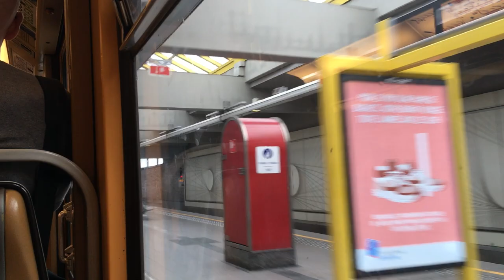Metro Bockstael - Zuid / Midi, type Mx - vol. 2 BXL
Een ritje met type Mx / U-reeks van Bockstael naar het Zuidstation, opname tussen Weststation en Clemenceau.

Une balade de type Mx / U-series de Bockstael à la Gare du Midi, enregistrant entre Gare de l'Ouest et Clemenceau.